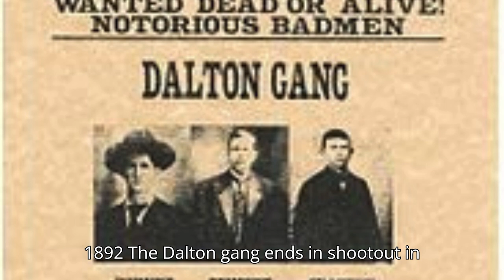🤯STOP Missing Out on October 5th's Hidden History📕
Ever wondered what the world was up to on this very day in history? 🤔 Prepare to be teleported back in time with our “Today In History Shorts”! 🚀✨ Dive into the most jaw-dropping, awe-inspiring, and downright quirky events that have shaped our world. 🌍🎩

🏰🔧 Don’t just learn history—live it, laugh with it, and maybe even facepalm at it. 🤦‍♂️😂
Join us as we unravel the tapestry of time with fun facts, thrilling tales, and a side of sass. 🎟️🔔

The Jessie & James brand is inspired by the American Western folklore tale of bandit Jesse James, who was infamously represented as an outlaw “for the people.” Founder James and his wife Jessie similarly wanted to create a concealed carry handbag for the people—one that was accessible, stylish, and made to empower the everyday woman with a tool for self-defense—and thus, Jessie & James Handbags was born.

Protect yourself from prying eyes, limit your ISP from selling your data to brokers!! Get a VPN and hide your identity online! Get NordVPN now, and protect yourself!!

Are you ready to experience coffee like never before? Brace yourself for an epic caffeine journey with Invader Coffee – the premium, air-roasted coffee that's taking the world by storm!

Create your own competition-style barbecue worthy of a blue ribbon with the Champion Charcoal Barrel Smoker by Pit Boss® Grills. Perfect for everyone from a barbecue beginner to a true Pit Boss, the Champion brings the heat and helps deliver an award-winning cook every time.